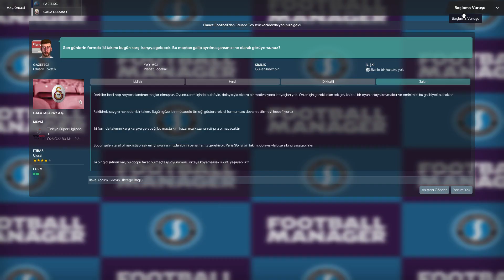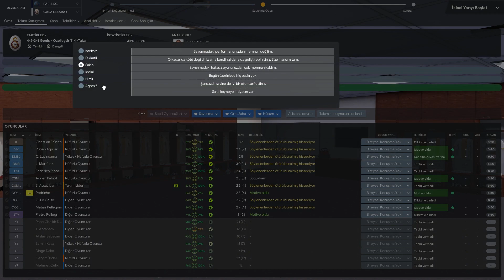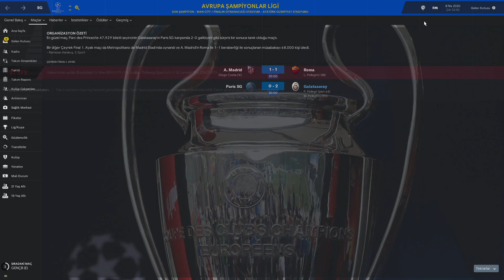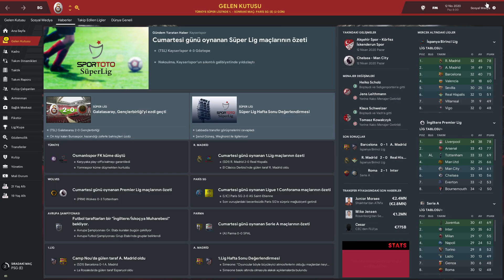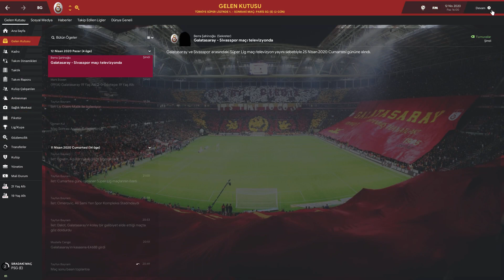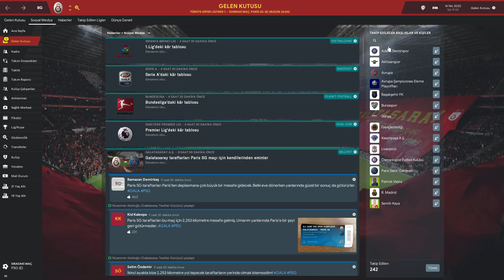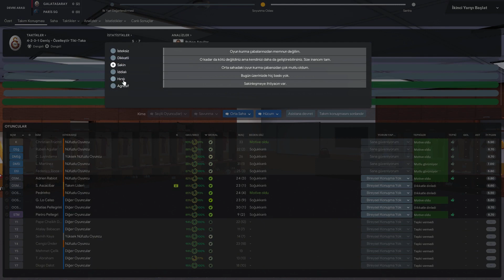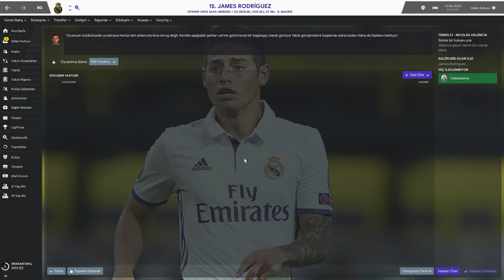Football Manager 2019 Galatasaray (Bölüm 41)(PSG v Galatasaray)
⚽⚽Galatasaray macerası devam ediyor.(Her gün saat 17.00'da yeni bölüm sizlerle buluşacaktır.)

KULLANDIĞIM EKLENTİLER:
-3D Balls FM19 v1.0 (Top Paketi)
-2D Kits 18/19 for Flutskin - Titlebar/Player Overview v.1.0